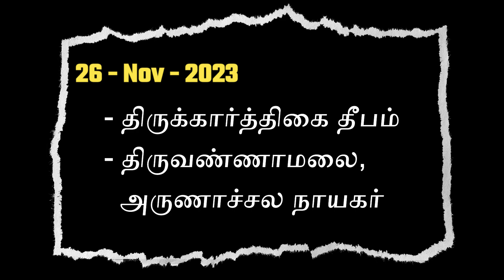திருநள்ளாறு சனிபகவான் கோவில்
இந்நாள் ஒரு பொன்நாள் 25thNov 2023